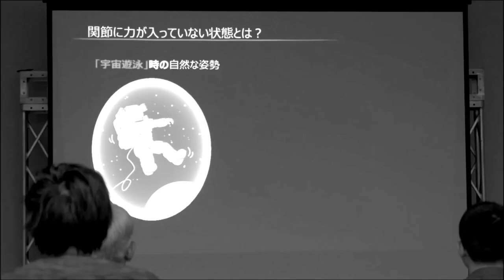2017 Sakitto Junior Cup - race7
Driver eye perspective of Mia Nathayos on the 2017 Sakitto Junior Cup - Immersive Mode - Music by☘️Ivan M. Lacamara - Film Scoring